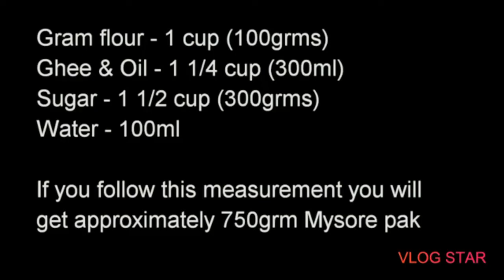Ghee Mysore Pak In Telugu || Hotal Style Ghee Mysore Pak || Crazy cooking telugu